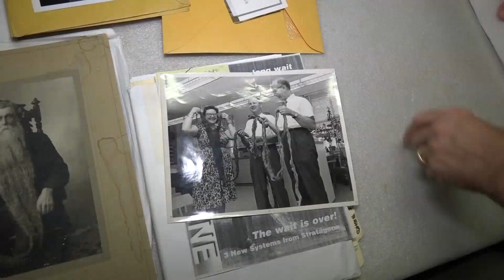World's longest beard on display